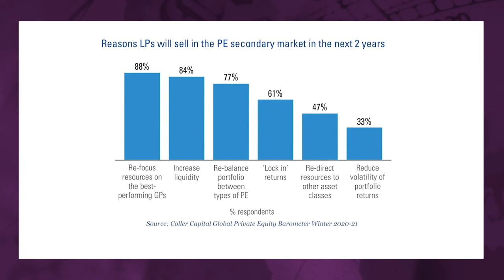The Private Equity Secondaries Market - Global Private Equity Barometer, Winter 2020-21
How has the Covid-19 pandemic impacted the private equity secondaries market, and what are the main motivations for investors currently accessing the secondaries market? Francois Aguerre, Partner and Head of Origination, and Hani el Khoury, Partner, discuss the results of Coller Capital’s Global Private Equity Barometer (Winter 2020-21).